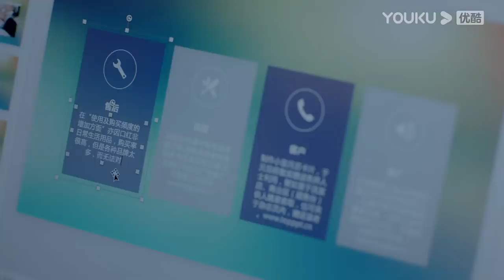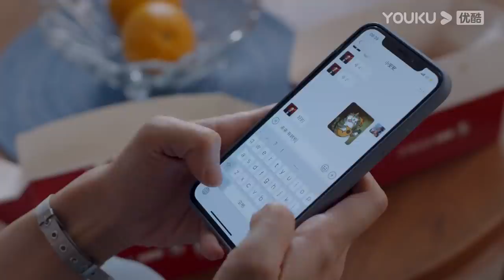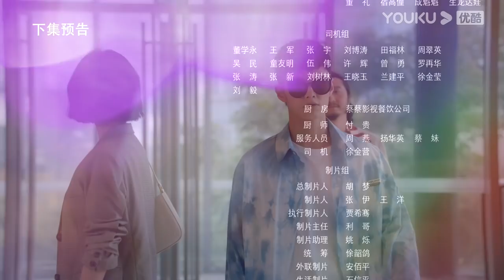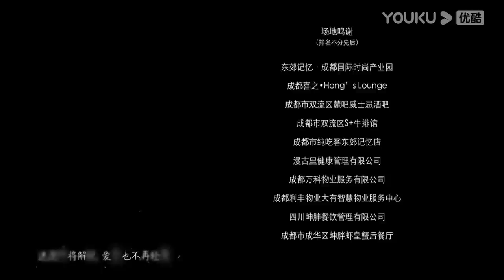[My Fated Boy] EP12 | Childhood Sweetheart Romance Drama | Li Xirui/He Yu/Zhou Xiaochuan | YOUKU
★29 Episodes